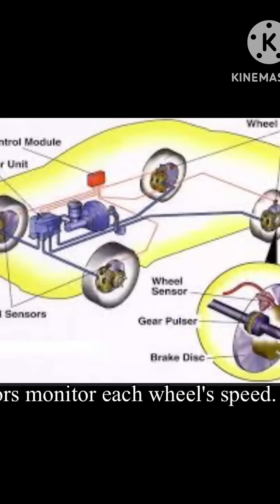How Does ABS and Traction Control work?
Have you ever wondered what keeps your car stable and safe on slippery roads? In this quick video, we break down the basics of Traction Control and Anti-lock Braking System (ABS)—two essential technologies that work together to keep you in control.

🚗 What You’ll Learn:
 • How ABS prevents skidding during hard braking.
 • How Traction Control ensures stability during acceleration.
 • Why these systems are essential for modern vehicles.

Stay safe on the road by understanding your car better!